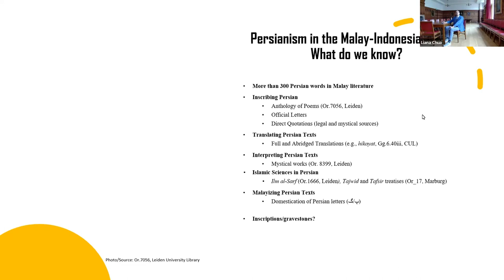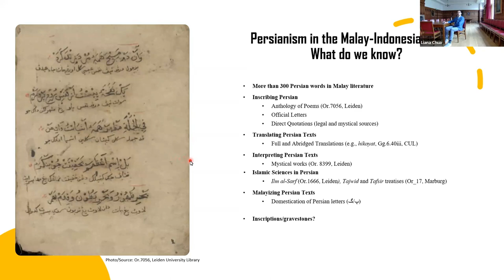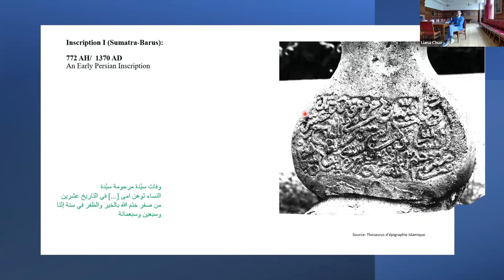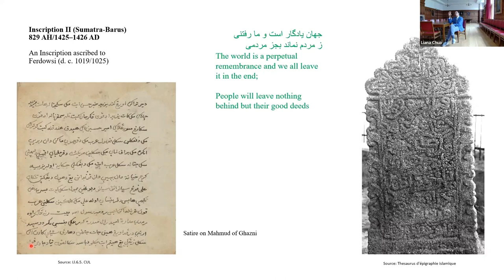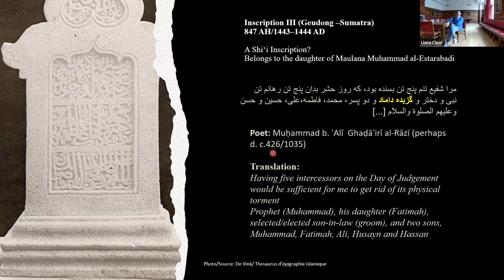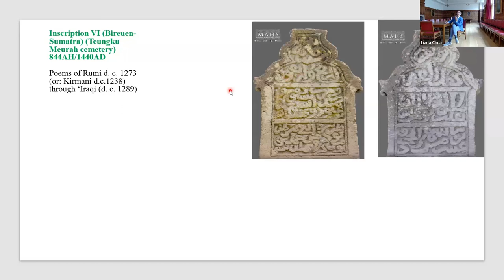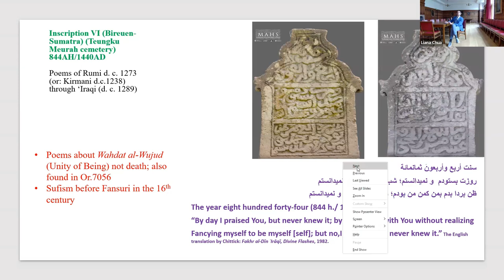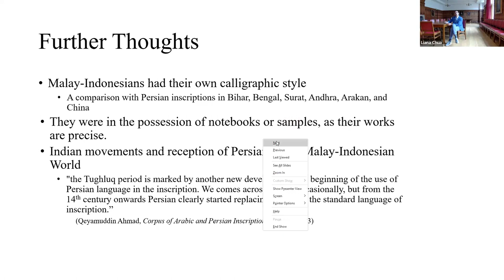Persianate Inscriptions in the Malay-Indonesian World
A lecture delivered by Dr Majid Daneshgar at St. Catherine’s College at the University of Cambridge on 22 May, 2023.

Majid Daneshgar is Associate Professor at the Kyoto University Center for Southeast Asian Studies (CSEAS) whose work focuses on  circulations of religion and literary culture around the Persianate and Indian Ocean worlds. He has published widely on those areas, including a recent study of the Persian and Arabic inscriptions documented by the Maritime Asia Heritage Survey in Bireuen, Aceh, Indonesia:

Majid Daneshgar, Gregorius Dwi Kuswanta, Masykur Syafruddin & R. Michael Feener, "Chapter 3 A 15th-Century Persian Inscription from Bireuen, Aceh: An Early ‘Flash’ of Sufism before Fanṣūrī in Southeast Asia,” in: Majid Daneshgar & Ervan Nurtawab (Eds.) Malay Indonesian Studies: A Festschrift in Honor of Peter G. Riddell (Leiden: Brill, 2023), pp. 86-105.

This lecture contextualizes that inscription within broader contexts of the history of Islam in Southeast Asia while highlighting the role of Persian and Persianism in the 15th-century Malay-Indonesian World.